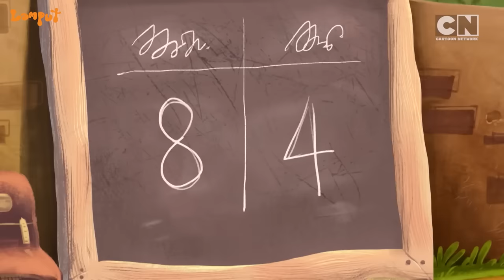Lamput 🤩| Sporty Laughs Galore! 😆| National Sports Day🤩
On account of National Sports Day, Dive into Lamput’s funniest sports moments with Skinny and Specs as they turn every game into a comedy show! 🤩

Catch all the new episodes of Lamput exclusively on Cartoon Network India. 👊